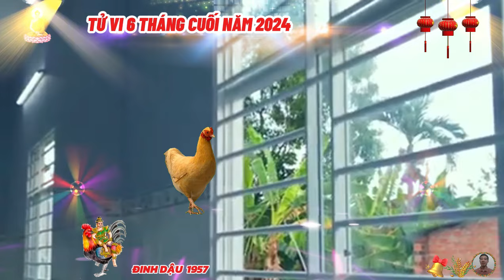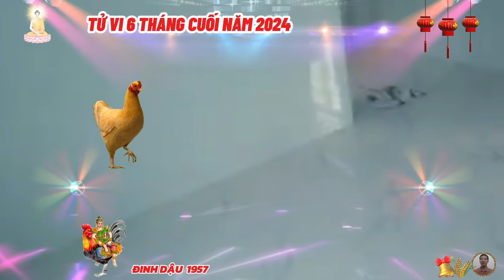🔴 Nổ lớn trúng to, Đinh Dậu 1957, Nửa cuối năm 2024, Thần tài báo mộng, hốt tiền tỷ, Giàu nhất họ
bằng đôi mắt tinh anh, họ biết cách phát hiện những yếu tố giúp kéo mọi người lại gần nhau hơn, đinh dậu tinh tế một cách tự nhiên và hết sức cuốn hút trong phong cách, họ chú ý tới hình thức của mình nhiều hơn tất cả các tuổi dậu còn lại, họ có vẻ ngoài là tài sản quý và dành nhiều thời gian để chăm chút cho nó, đinh dậu tự hào về cách ăn mặc có phần bóng bẩy và đặc biệt chú ý giữ gìn hình ảnh của mình trong mắt công chúng.